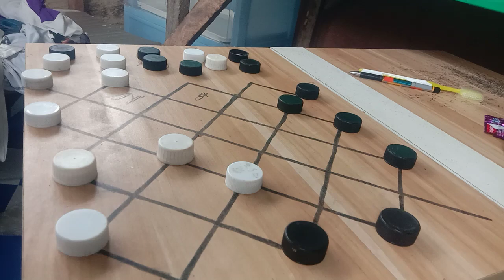1 15 vs 2 14secondmove win Napakalupit nanaman yan guys Jan,30 2023